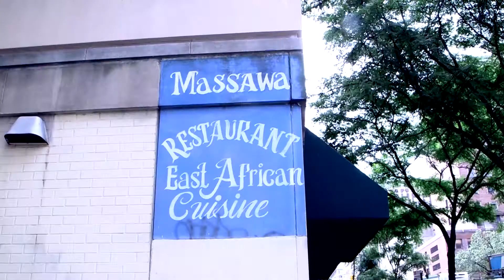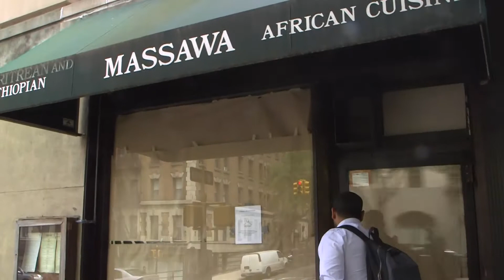Behind The Scenes of Masswana Restaurant’s 30 Years Success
Manager, Yohanes Tekeste, Masswana Restaurant, on why the Ethiopian restaurant his parents founded 30 years ago in New York's Upper West Side is expanding and they are launching their popular items to stores like Whole Foods.